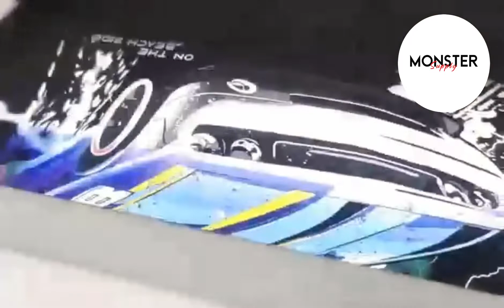Dual Pallet DTG printer With Epson i3200 4Heads